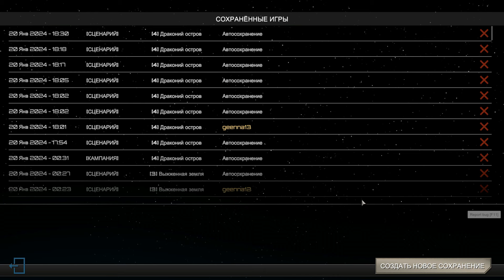Драконий остров 🌠 Прохождение Starship Troopers: Terran Command — Raising Hell #27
Прохождение кампании «Бурлящий ад» из дополнения «Raising Hell» для Starship Troopers: Terran Command на «Убийственном» (максимальном) уровне сложности.